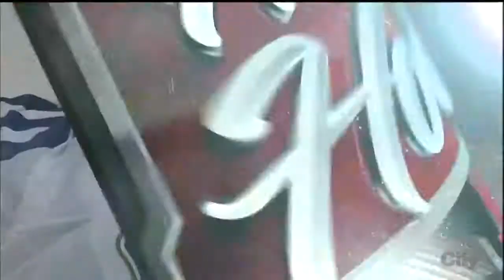Gary Galley: not an Edler fan